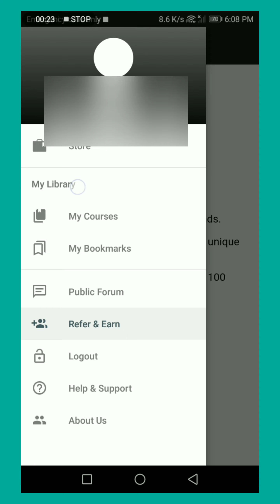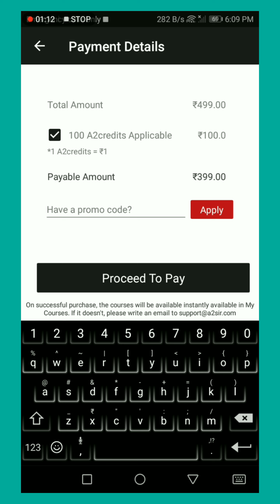A2 Motivation Youtube Master Course FREE | A2 app invite code | how to buy A2 Motivation course free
refer code - ERVKPJ

Add invite and receive 200 Rs free

TOP 5 EARNING VIDEO { WATCH AND EARN MONEY }

Online Credit,
A2 Motivation Arvind Arora,
A2 Motivation,
Free Youtube Course,
A2,
A2 Motivation Youtube Master Course Free,
A2 App Invite Code,
How to Buy A2 Motivation Course Free,
A2 Motivation App,
A2 Youtube Course Free,
a 2 App Invite Code,
A2 App,youtube Master,
Youtube Mastery Course,
Youtube Mastery Course Free,
Free Youtube Master,
Youtube Masterclass Free,
A2 Course,
A2 Free Course,
A2 Arvind Arora Course,